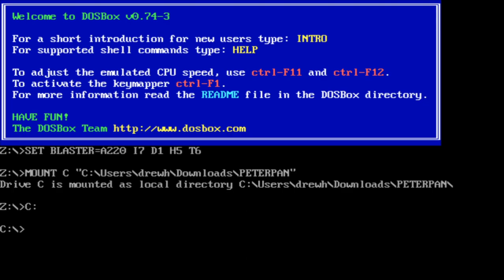Not Quite Ross, But It's Art - Paintbox Pals' Peter Pan (DOS) w/ ChibiSprite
Network can't just stay up long enough for me to finish a show, it seems. Ah well, if you wanna see what Act 3 has in store, it's out there to watch!